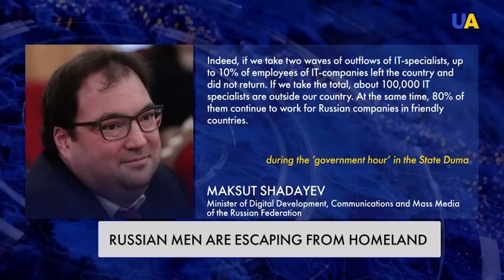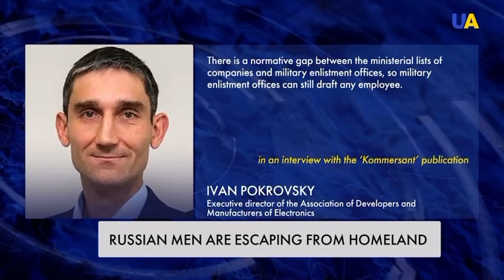Russian men are leaving their homeland